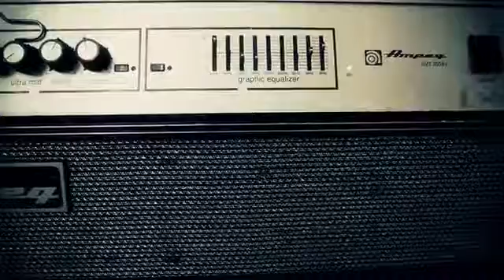Je'kob - Love Is All (Official Music Video)